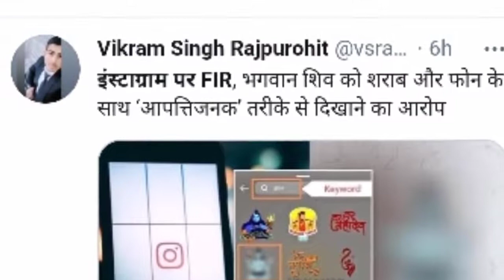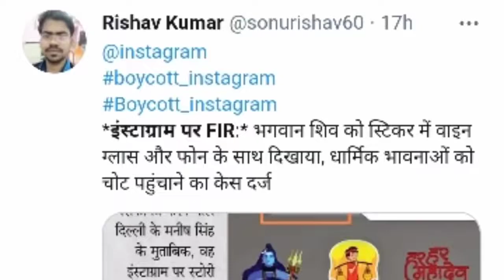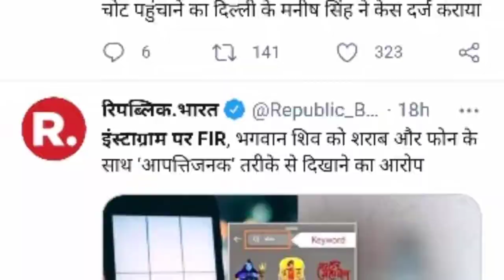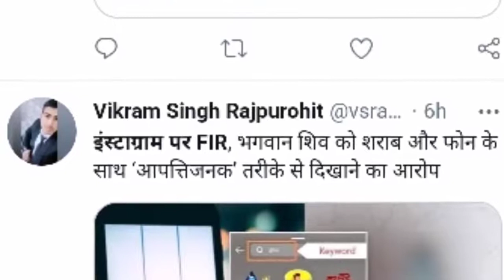इंस्टाग्राम ने भगवान शिव को दिखाया शराबी तो तुरंत हुआ एक्शन FIR on instagram shiva sticker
instagram,lord shiva,instagram shiva sticker,fir on Instagram shiva
fir on instagram shiva sticker